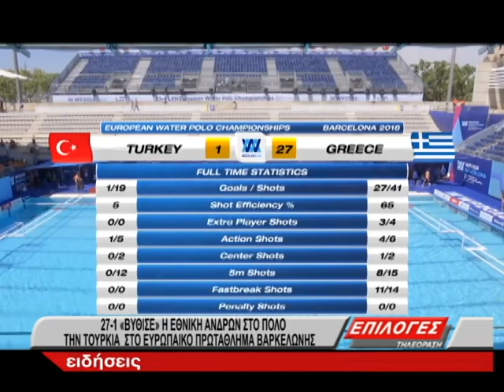Η Ελλάδα «βύθισε» την Τουρκία με 27-1 στο πόλο ανδρών